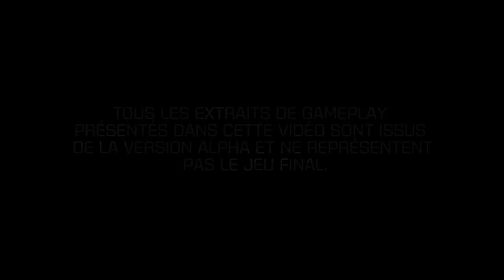Strike Suit Zero - PAX Trailer